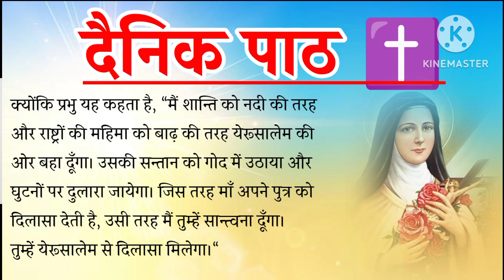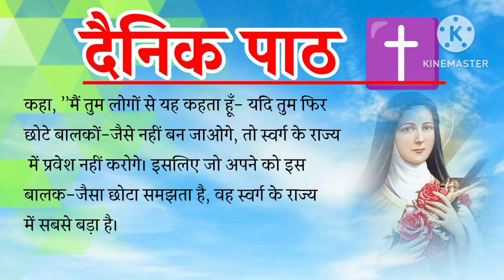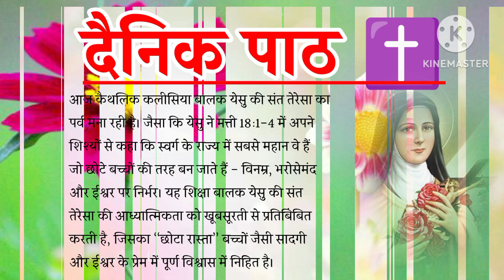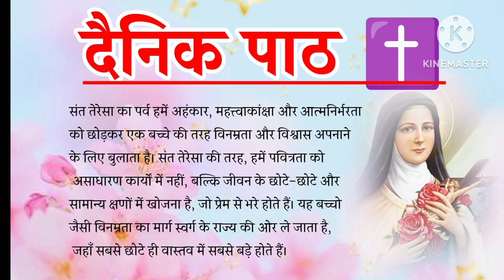अक्टूबर 01, 2024, मंगलवार बालक येसु की संत तेरेसा – त्योहार